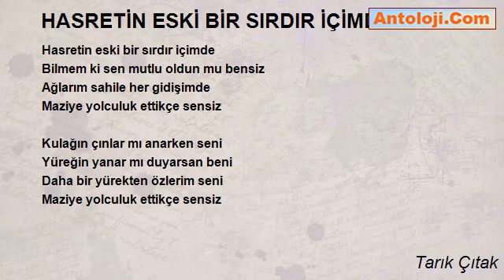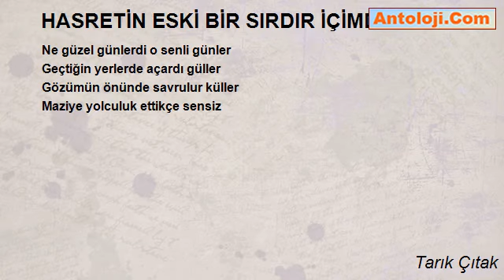HASRETİN ESKİ BİR SIRDIR İÇİMDE - Tarık Çıtak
HASRETİN ESKİ BİR SIRDIR İÇİMDE

Hasretin eski bir sırdır içimde
Bilmem ki sen mutlu oldun mu bensiz
Ağlarım sahile her gidişimde
Maziye yolculuk ettikçe sensiz

Kulağın çınlar mı anarken seni
Yüreğin yanar mı duyarsan beni
Daha bir yürekten özlerim seni

Ne güzel günlerdi o senli günler
Geçtiğin yerlerde açardı güller
Gözümün önünde savrulur küller

Tarık Çıtak